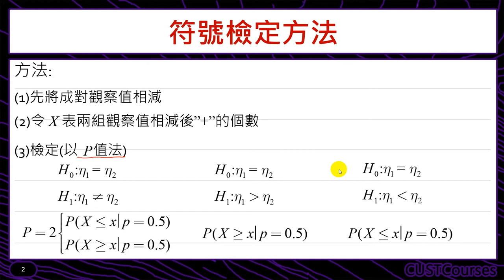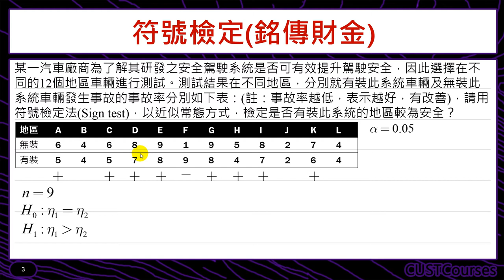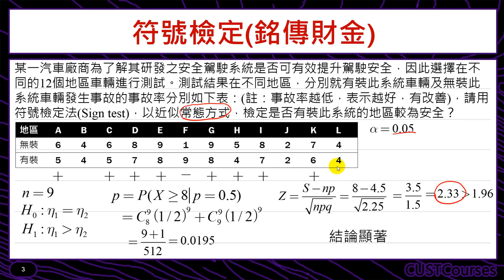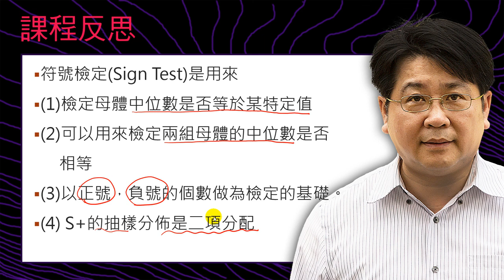符號檢定-兩相關母體中位數的檢定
課程簡介：利用符號檢定-雙母體中位數是否相同之檢定
課程難度：■■■□□
適合對象：修過統計學一的同學
授課教師：李柏堅
製作單位：中華科技大學 遠距教學組
製作人員：林文博